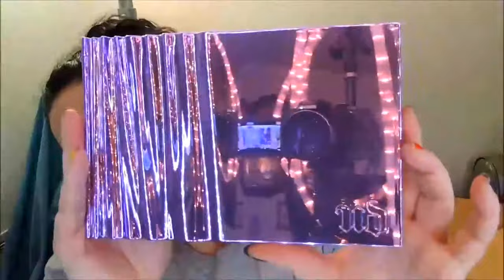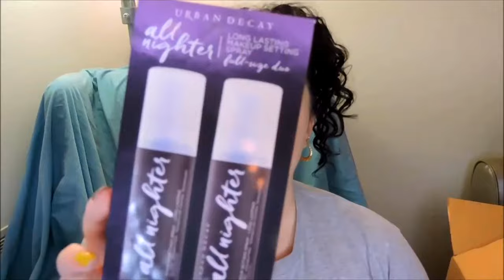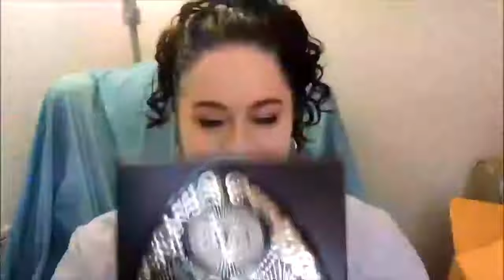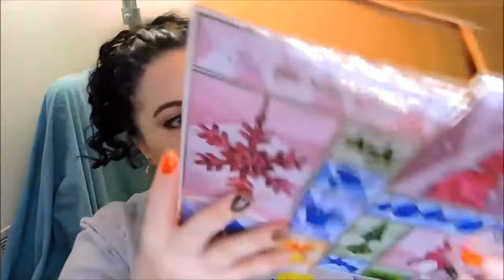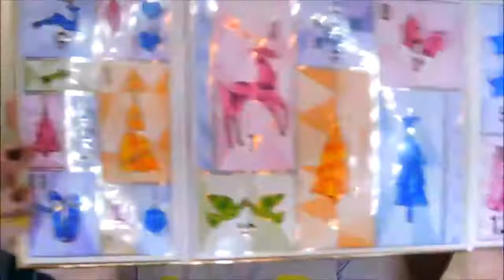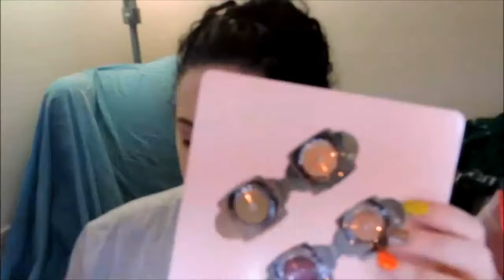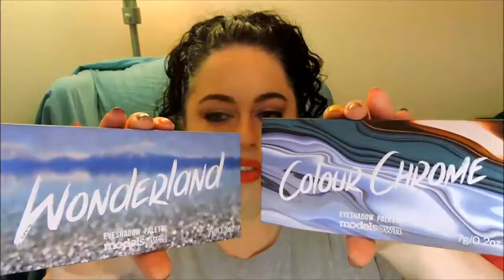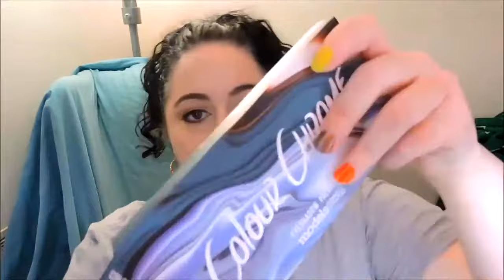HOLIDAY MEGA-HAUL | New Goodies From Sephora and Ulta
What up chickadees! Grab yourself a beverage/snacks/pajamas and join me on another adventure as I go through all the goodies I got with VIB Rouge and Black Friday sales. Get ideas for gifts for the makeup addicts in your life. :}

Products Mentioned:
URBAN DECAY Heavy Metals Metallic Eyeshadow Palette

URBAN DECAY All Nighter Makeup Setting Spray Duo

KAT VON D Saint & Sinner Eyeshadow Palette

OLEHENRIKSEN 12 Days of OLE Glow™ Skincare Advent Calendar

SEPHORA FAVORITES Give Me Some Bold Lip

BITE Agave Kisses Set (currently sold out, find alternative below)

MILK MAKEUP Mini Lip Color

REAL TECHNIQUES Miracle Complexion Sponges

TARTE Spice Up Your Stare Deluxe Tarteist Eyeliner Set

BUTTER LONDON Majesty's Metals 4 Pc Glazen Eye Gloss Collection

LAURA GELLER Spackle Under Make-Up Primer

LAURA GELLER Color Luster Lip Gloss Set
sold out

LAURA GELLER Baked Gelato Swirl Illuminator

JAPONESQUE Brush Cleansing Trio (no longer available, alternative below)

ESSENCE The Gel Nail Polish

MODELS OWN Colour Chrome Eyeshadow Palette

MODELS OWN Wonderland Eyeshadow Palette